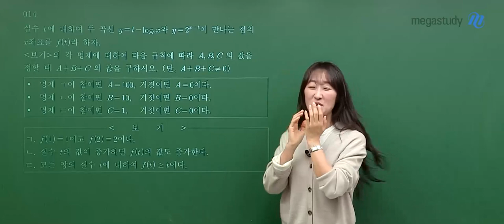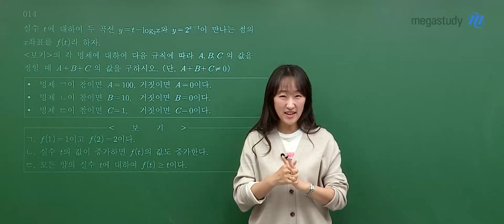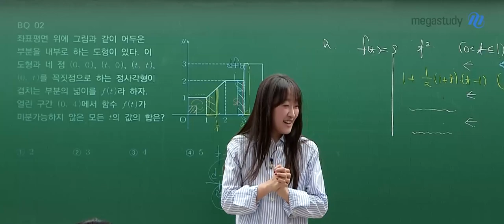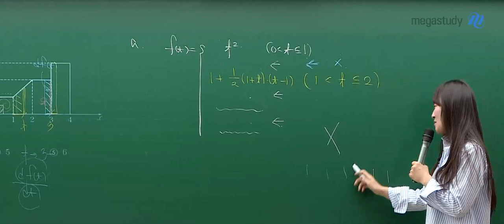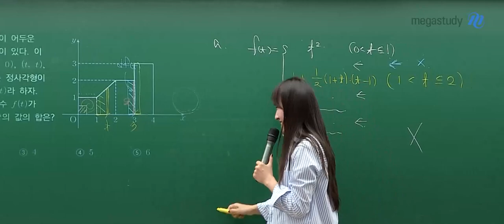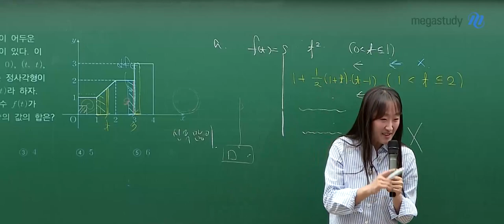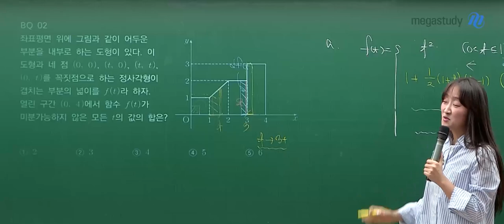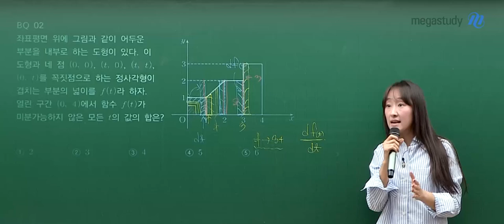[메가스터디] 수학 오르새쌤 - 모두의 잠을 깨우는 질문 (feat. 흔한 번따 이야기)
오늘은 여러분들에게 웃음을 줄 수 있는 캐스트를 준비했어요

모두의 잠을 확 깨우는!
인강 최초로 공개하는 오르새 선생님의 번따 이야기